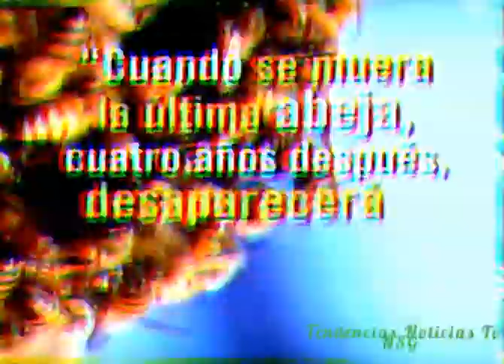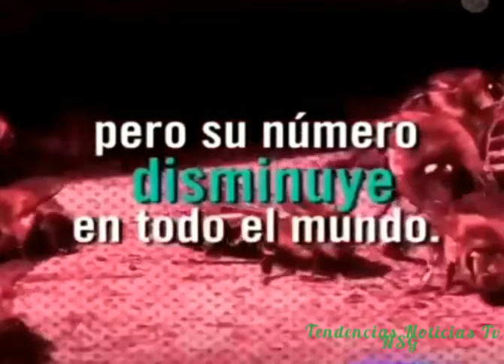😪💔 DESPUÉS DE MORIR LA ÚLTIMA ABEJAS, ¿QUÉ VIENE A CONTINUACIÓN?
Vídeo 100
↘️ DÉJEME SABER CON SU COMENTARIO SU OPINIÓN SOBRE EL TEMA.

🏅 Donaciones para el canal (Sólo En México)